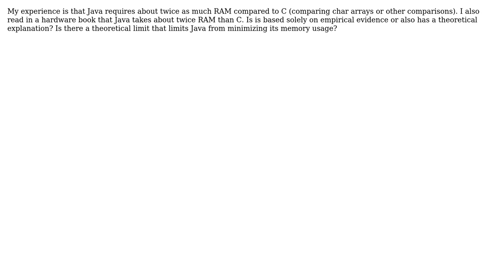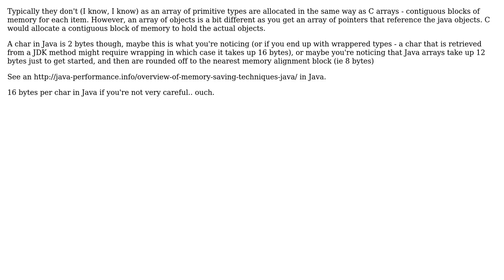Software Engineering: Are there theoretical reasons why arrays in C take less RAM than Java?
With thanks & praise to God, and with thanks to the many people who have made this project possible! | Content (except music & images) licensed under CC BY-SA | Music | Images & others | With thanks to user Niklas Rosencrantz user gbjbaanb and the Stack Exchange Network Trademarks are property of their respective owners. You are responsible for your own actions.